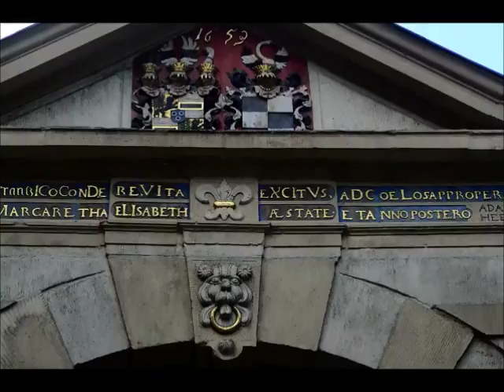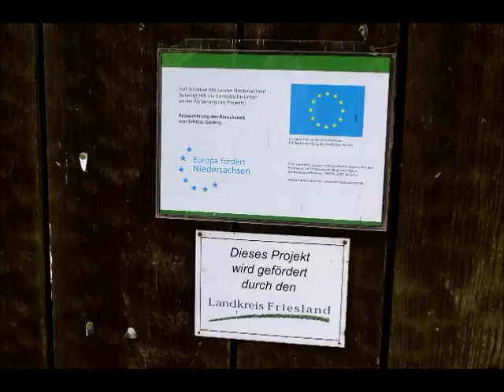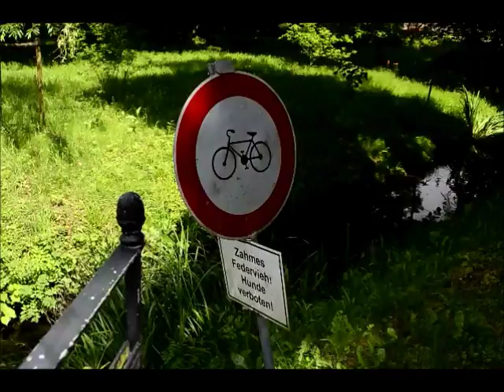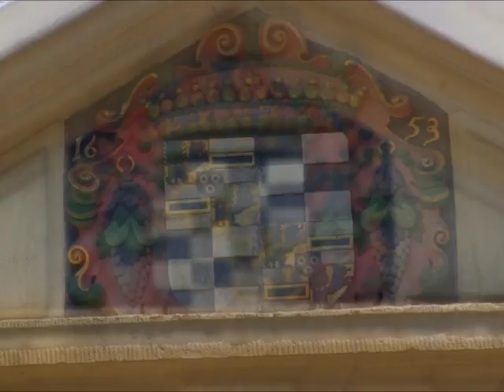Schloß Gödens bei Sande